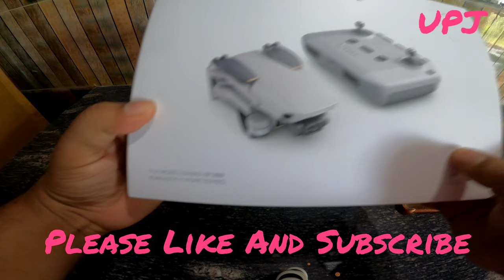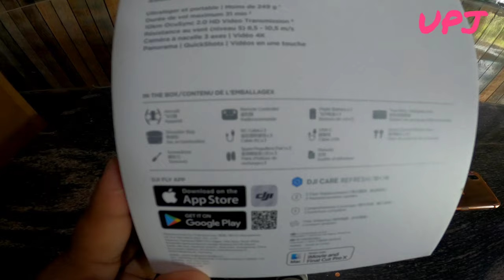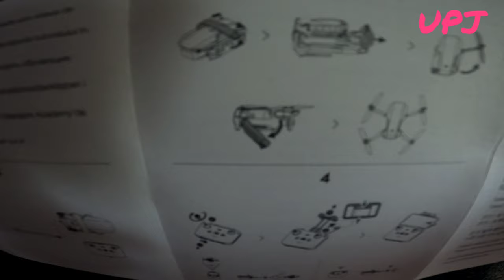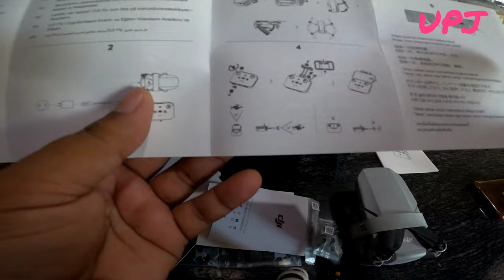DJI MAVIC MINI 2 Fly More Combo 4K 249gm Drone Unboxing And First Look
DJI MAVIC MINI 2 Fly More Combo 4K Drone Unboxing And First Look 249gm

My Sweet Village Bedhapal DJI Mini 2 Drone Shot

DJI Mini 2 First Flight ! DJI Mini #2

Bundle Fly More Combo

1. Ultralight And Foldable | Less Than 249 gm

2. 31-Min Max Flight Time

3. 10km OcuSync 2.0 HD Video Transmission

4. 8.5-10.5 m/s ( Level 5) Wind Resistance

5. Panorama | Quick Shots | One-Tap Videos

Unboxing India With PJ